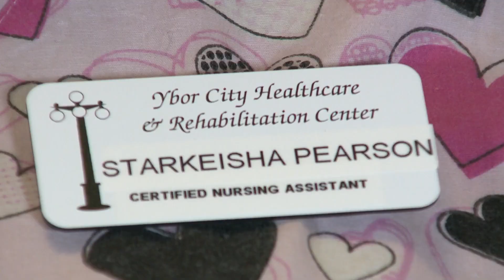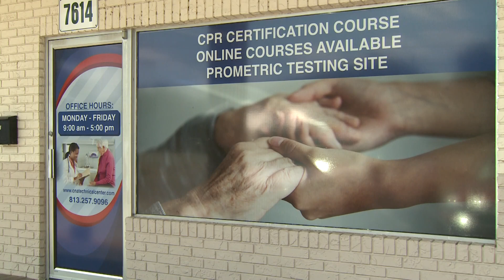NURSING SHORTAGE MEANS MORE NEED FOR NURSING ASSISTANTS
Two smart women are teaming up to take the nursing shortage down by training more nursing assistants